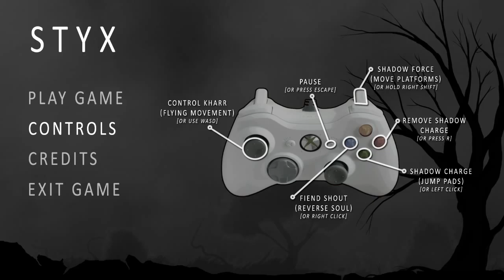Styx (Unity) - Full Play-Through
This is a full play-through of the game "Styx" by Cerberus. The team of 5 students developed the game for our TGPI project at SMU Guildhall over 2 months.

For further details on the game's development, my involvement in the project, or to download and play it, please visit my portfolio